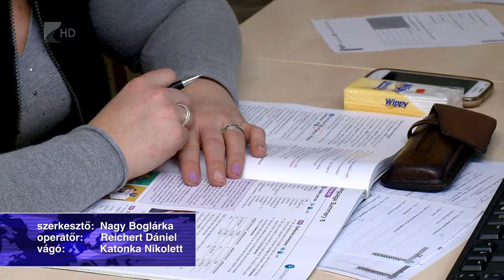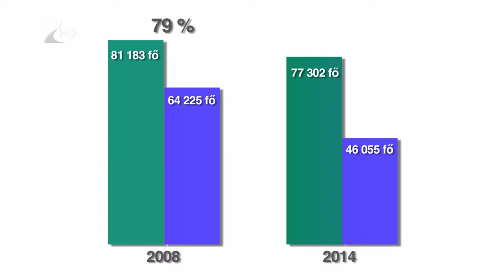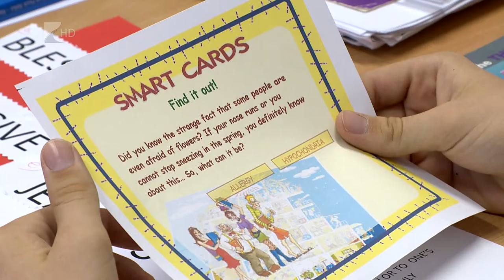Kevesebb a nyelvvizsgázó - Kölcsey Tv